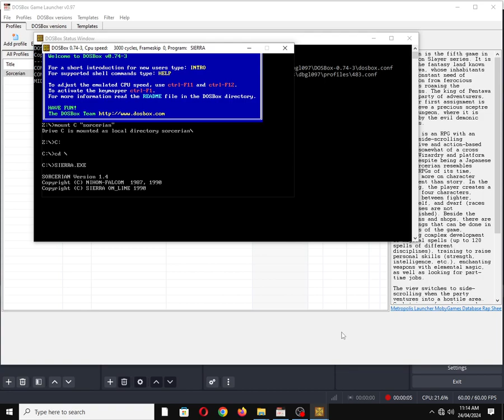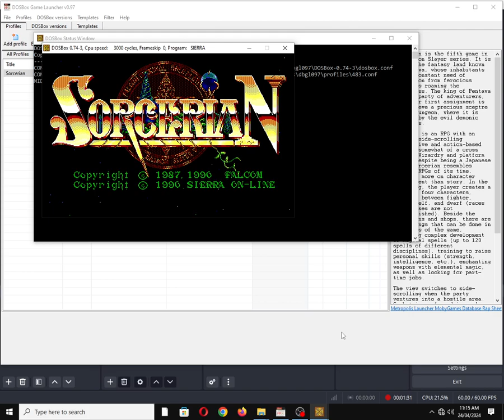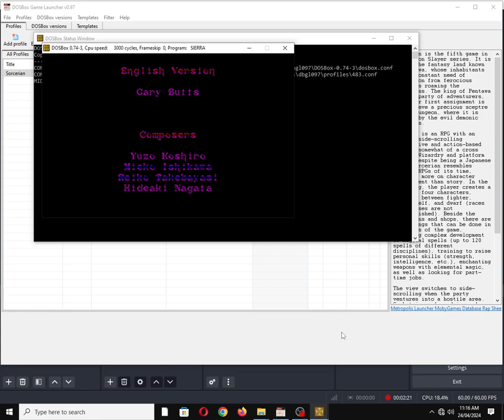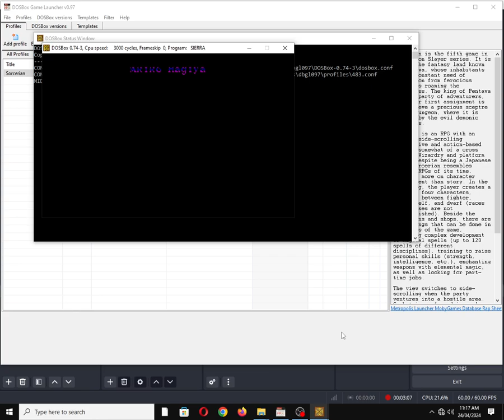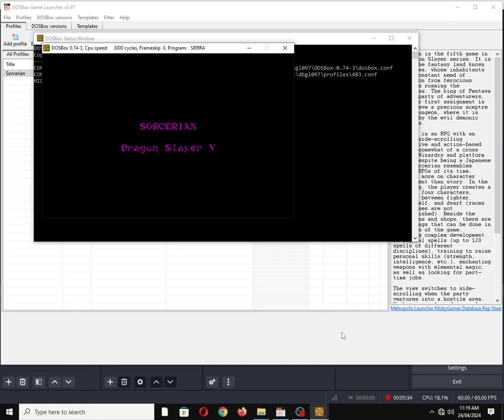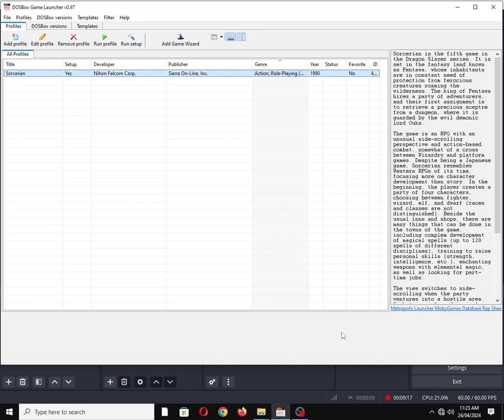Sorcerian [MS DOS] Some Music on Game Blaster/CMS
Mobygames description:
Sorcerian is the fifth game in the Dragon Slayer series. It is set in the fantasy land known as Pentawa, whose inhabitants are in constant need of protection from ferocious creatures roaming the wilderness. The king of Pentawa hires a party of adventurers, and their first assignment is to retrieve a precious sceptre from a dungeon, where it is guarded by the evil demonic lord Ouks.

The game is an RPG with an unusual side-scrolling perspective and action-based combat, somewhat of a cross between Wizardry and platform games. Despite being a Japanese game, Sorcerian resembles Western RPGs of its time, focusing more on character development than story. In the beginning, the player creates a party of four characters, choosing between fighter, wizard, elf, and dwarf (races and classes are not distinguished). Beside the usual inns and shops, there are many things that can be done in the towns of the game, including complex development of magical spells (up to 120 spells of different disciplines), training to raise personal skills (strength, intelligence, etc.), enchanting weapons with elemental magic, as well as looking for part-time jobs.

The view switches to side-scrolling when the party ventures into a hostile area. Combat is performed in real time, with the player controlling the entire party at once. The lead character can be changed at any time, and battle actions will be carried out by whoever is in front. Melee attacks and magic spells are unleashed by pressing corresponding buttons. The characters can also jump and interact with objects by bumping into them. Dungeons are usually maze-like, and some contain simple puzzles such as finding and activating hidden switches to open doors.

Also available on:
Vanillo: ✅☑✔
COS.TV: ✅✔☑

Hey Algorithm (Idea from: @traumatizedgeworth  ): Sierra Entertainment, Inc., Vintage, 1990s, Nostalgia, Retro, Gaming, 8-Bit Chiptune/Music, DOSBox, Dragon Slayer 5: Sorcerian, Video Game Music (VGM), OBS Studio, Action, Song/Tune, Role-playing (RPG), IBM PC Compatible, MS-DOS,